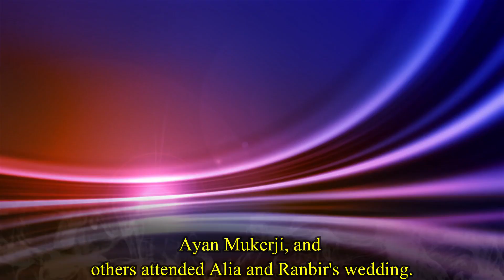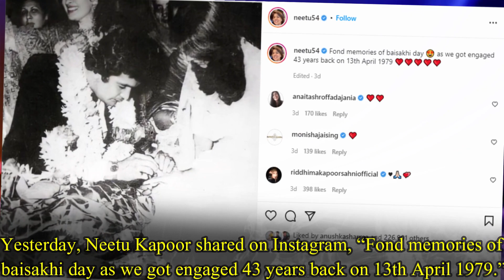How Rishi Kapoor was Present at Ranbir Kapoor and Alia Bhatt's Wedding ?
Bollywood's most talented actors Ranbir Kapoor and Alia Bhatt got married yesterday.  Their wedding was an intimate affair with their close friends and family in attendance. Neetu Kapoor, Kareena Kapoor, Mahesh Bhatt, Karisma Kapoor, Karan Johar, Ayan Mukerji, and others attended Alia and Ranbir's wedding. Yesterday, Ranbir's mother Neetu Kapoor took to her Instagram and shared a picture of her mehendi design from the wedding. On her index finger, she wrote her late husband Rishi Kapoor's name.  Neetu made Rishi Kapoor part of their son's wedding.   Late actor Rishi Kapoor died in 2020 after a two-year-long battle with cancer. Reportedly, Ranbir and Alia might get engaged on 13th April, as it’s a special day. Well, Rishi Kapoor and Neetu Kapoor also got engaged on 13th April.  Yesterday, Neetu Kapoor shared on Instagram, “Fond memories of baisakhi day as we got engaged 43 years back on 13th April 1979. ”Many reports state that the pre-wedding festivities started yesterday with a pooja for Rishi Kapoor. The veteran actor passed away on 30th April 2020 and he wanted Alia and Ranbir to get married. Recently, filmmaker Subhash Ghai revealed that the couple is fulfilling Rishi Kapoor’s dream. Yesterday on the day of Alia’s wedding, Riddhima and Neetu were spotted at Vastu. Neetu donned a yellow suit while daughter Riddhima wore a white kurta.  Earlier, Pooja Bhatt and Karisma Kapoor had shared glimpses of their mehendi designs. Meanwhile, a source close to Ranbir had informed that the actor's baraat is unlikely to take place from Krishna Raj to Vastu.